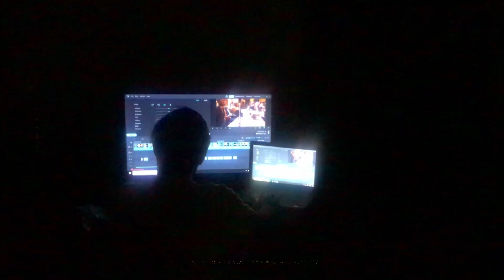MAQSAD APNA POSITIVITY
This video is finally my return after 4 months break. In this video, I have explained my youtube punch line for the future. I love you all keep supporting my content and if you like the video then share the video with your friends and family.

in this video, I have explained that from now downwards I will be making content having a proper why in my mind. Whether I will be making travel guides or travel films or  sharing my life stories or other people's life story from now own ward there will be a positive vibe in each of my video.